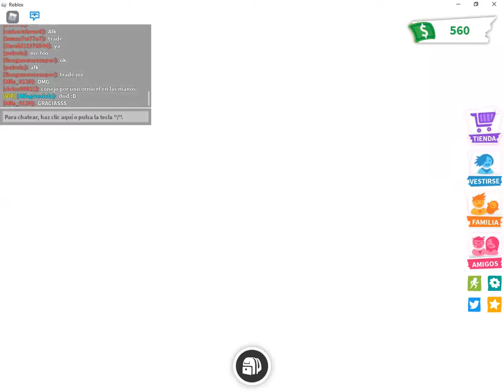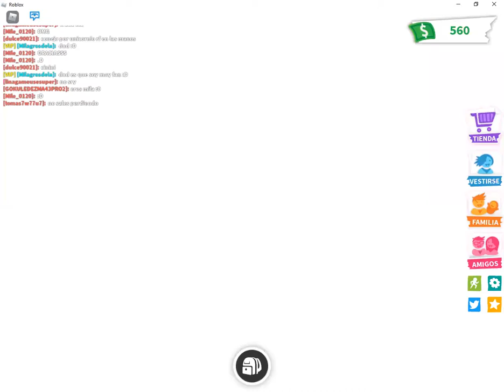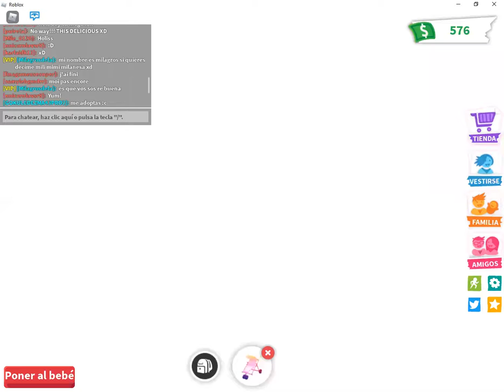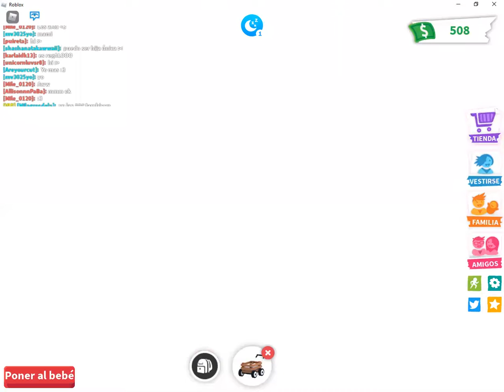jugando por primera vez adopt me con mi mama